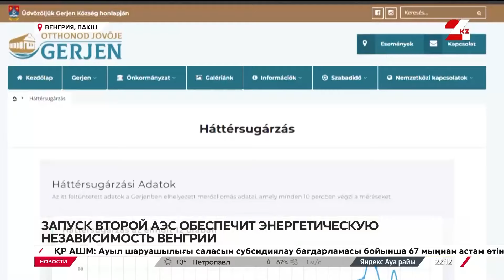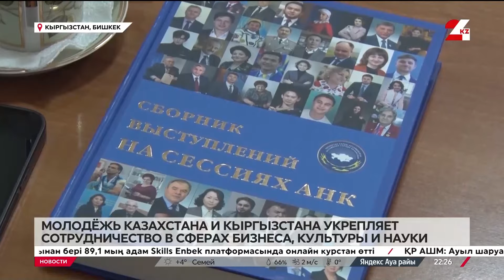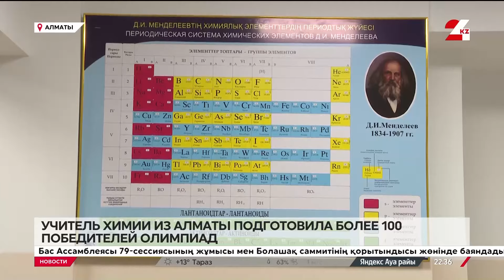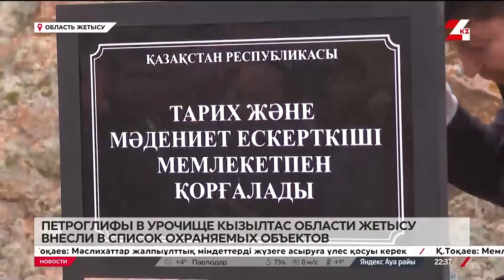Выпуск новостей 22:00 от 03.10.2024